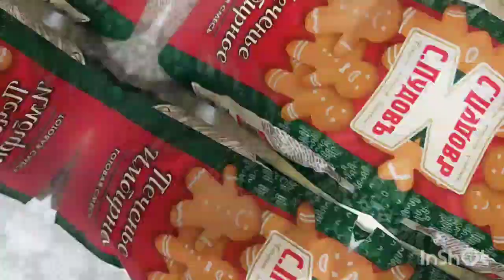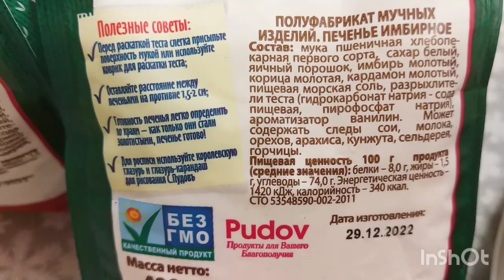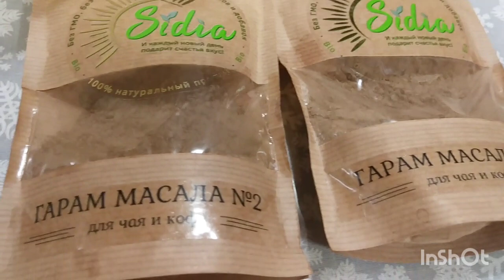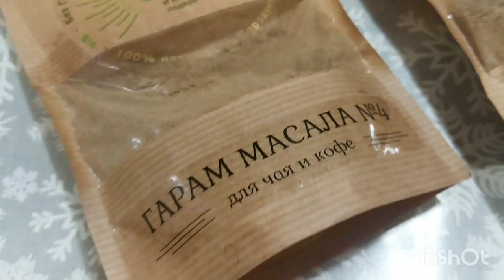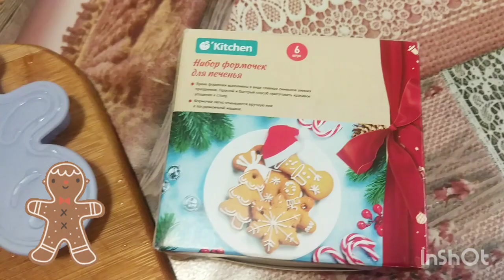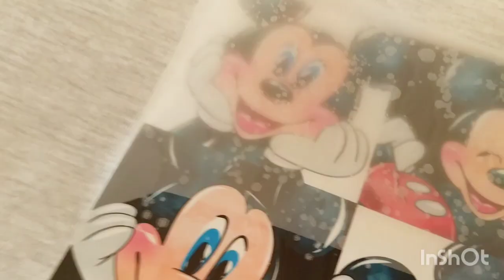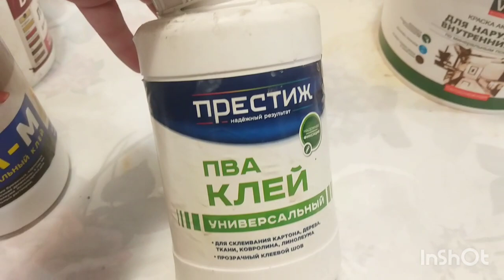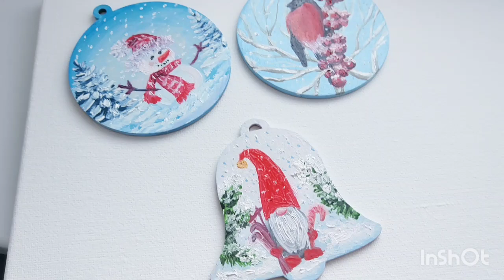🏠 ВЛОГ смесь С. Пудовъ Печенье Имбирное | Обзор наклейки с Вайлдберрис | Грунтую холсты Февраль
Влог Кубань февраль 2023 .Обзор , пеку из  смеси от С.Пудов Печенье Имбирное . Клею Термонаклейку утюгом  на одежду , рисую маслом ,грунтую холсты ,разное .

Я в приложение на новой платформе ЯРУС